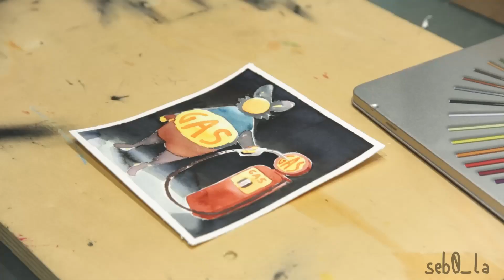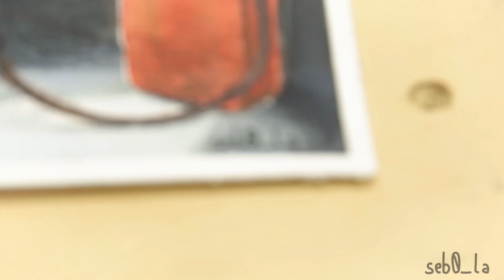Gas the 2 stroke Protogen - SPEED DRAWING (by Seb0_la)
The gassiest fella around (and the environment's worst enemy), Gas, the 2-stroke protogen, all mechanical!
To run he obviously needs gasoline, and that's why he's at the fuel pump.

Made with Ecoline watercolors and stabilo colored pencils
Shot with Canon EOS 5D Mark III and a random webcam